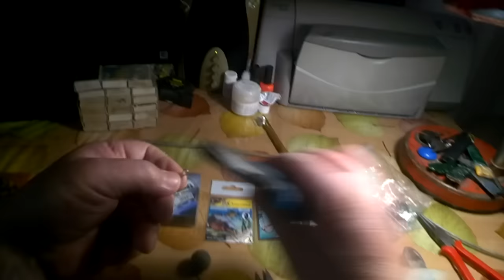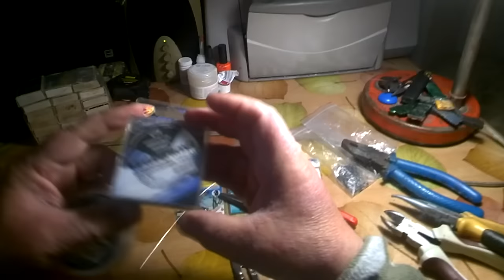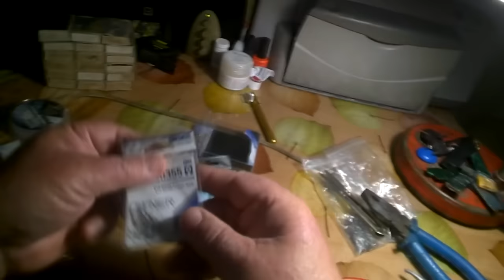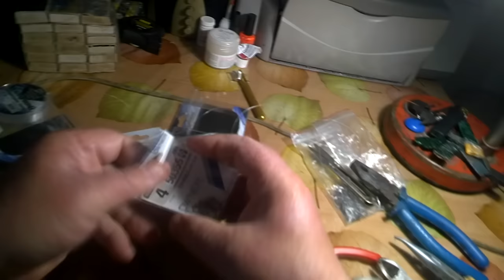снасть на тарань